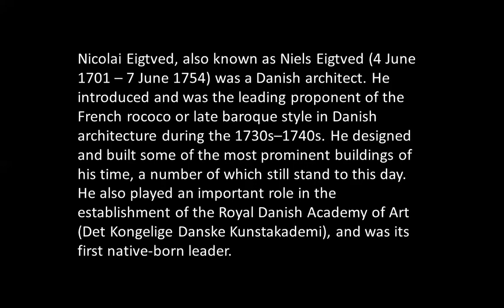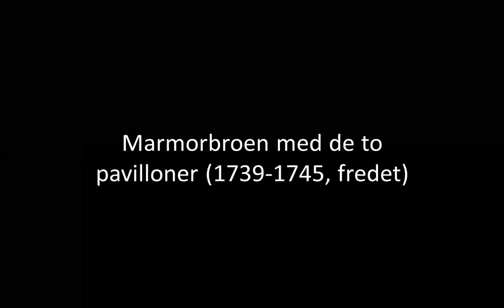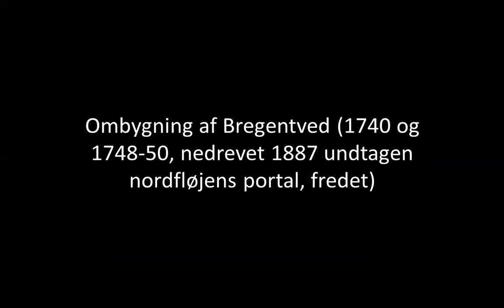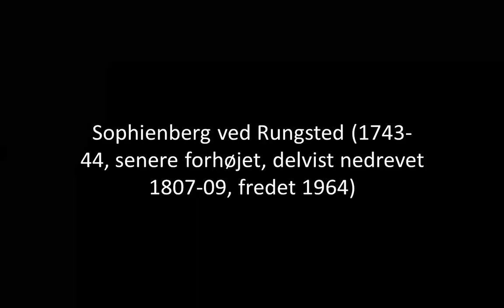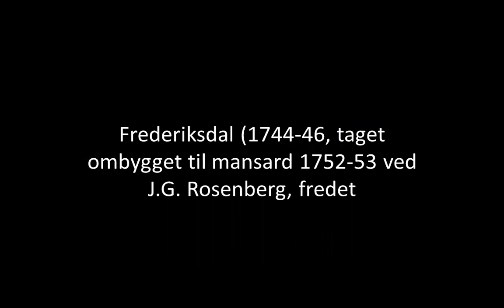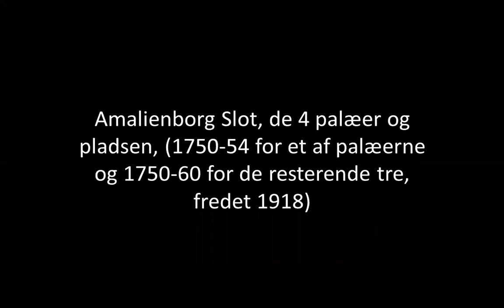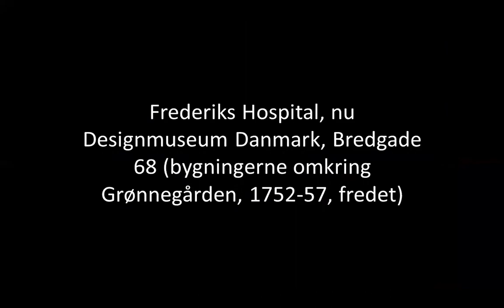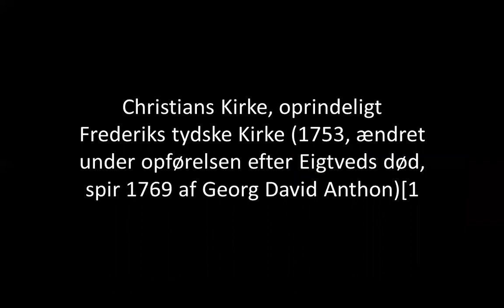NICOLAI EIGTVED | ICARCH 2024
Nicolai Eigtved, also known as Niels Eigtved, was a Danish architect. He introduced and was the leading proponent of the French rococo or late baroque style in Danish architecture during the 1730s–1740s. He designed and built some of the most prominent buildings of his time, a number of which still stand to this day.